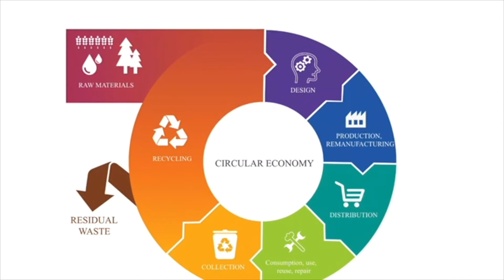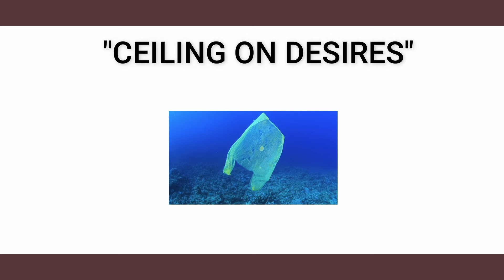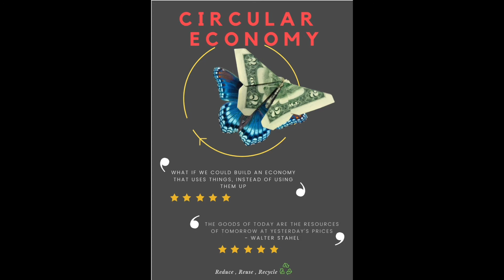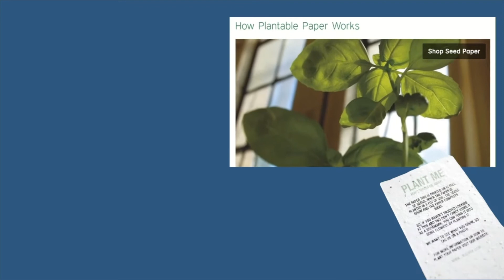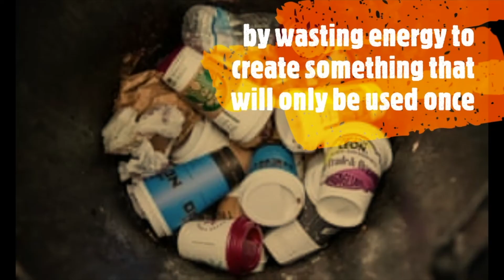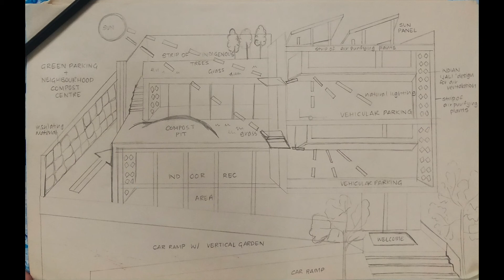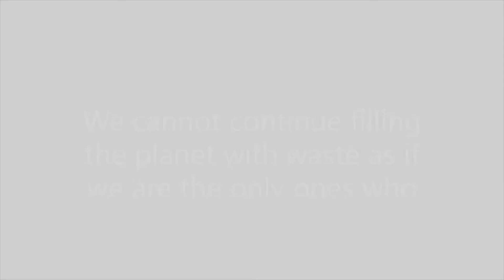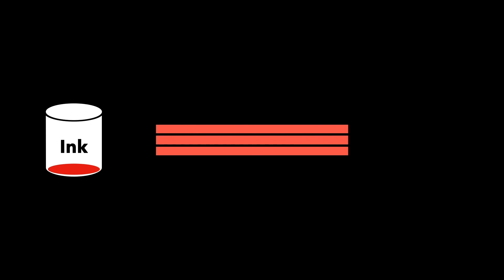Why Is It Important to Involve the Next Generation in Circular Economy? | Summit 2020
What do young people make of the circular economy? Three participants from our recent webinar series for teenagers share their experiences of learning about the circular economy during lockdown.